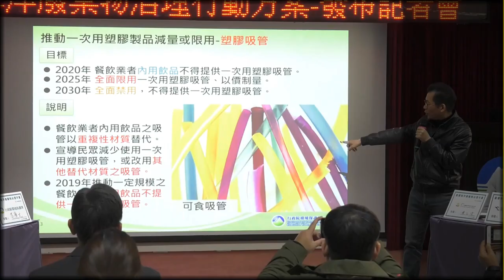《 2018・2月・澈見全球訊息 》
二月開春，雨水潤澤大地。全球各地華人歡度春節，做善行、累積福氣。也有教師、大專青年利用寒假，提升心靈，重新找到生命的價值。
更多的活動，請見澈見二月全球訊息～